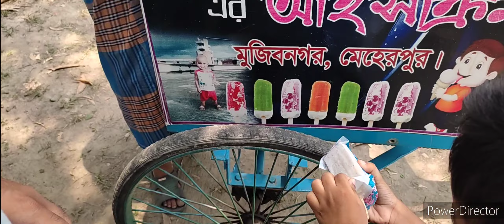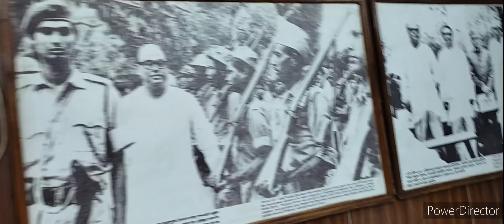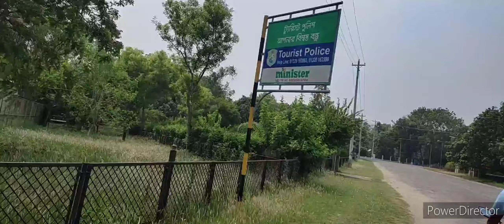মেহেরপুরের মুজিবনগর এতো সুন্দর! ♥️ মুগ্ধ হয়ে গেলাম!♥️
Assalamu Alaikum, how are you all?  I hope everyone is well.  Alhamdulillah, we are fine.  Much love to all.